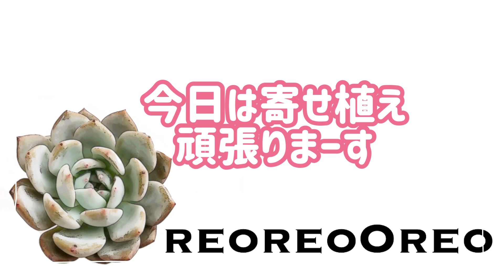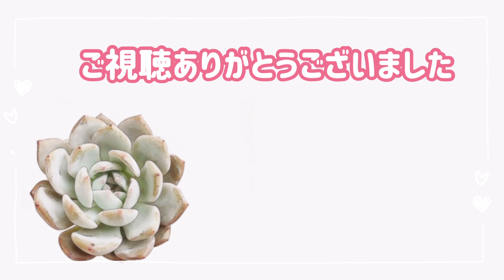多肉植物寄せ植え作ってみた！【多肉植物】【ガーデニング】【succulent】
久々に寄せ植え作ってみました！
色々へたっぴですが頑張って修行していきます！

1個から選んでいただける単品販売を
定期的にネットショップでさせていただいています♪
販売日時等については、YouTube、Instagramにて
発表していますので最新の投稿をご確認ください🙏

YouTubeでは、通販の苗の紹介や
我が家での育成方法、実生のやり方等
色んな多肉に関わる事を、私はこんな感じでやってるよ☺︎っていうのを
お伝えできたらいいなと思っています😋